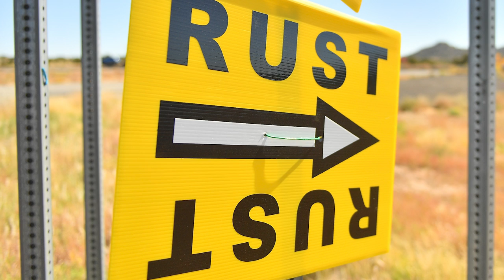The Most Difficult Actors In Hollywood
The fame, the fortune, the glitz and glamour — on the surface, actors seem to have it all. However, underneath all of the designer duds and movie makeup, Hollywood stars are just regular people doing their jobs. And while having one's face plastered across billboards and magazine covers might seem overwhelming, it's par for the course in an industry where headlines are king. After all, all publicity is good publicity, right? Well … wrong. Turns out, some actors are just a pain in the butt to work with. Word has gotten around Tinseltown to watch out for these celebrities since they happen to be the most difficult actors in Hollywood.

Lea Michele | 0:00
Mike Myers | 1:24
Casey Affleck | 2:38
Katherine Heigl | 3:47
Chevy Chase | 5:05
Alec Baldwin | 6:25
Christian Bale | 7:31
Charlie Sheen | 8:39